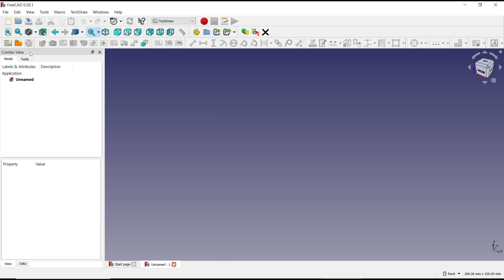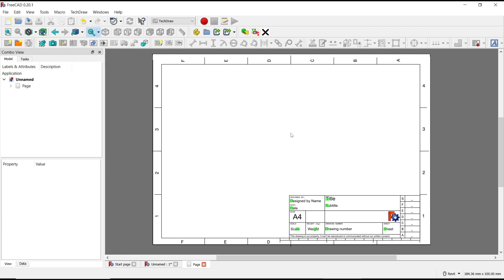FreeCAD How To Techdraw To Pdf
Learn how to convert TechDraw files to PDF in FreeCAD with this easy-to-follow guide. Expand your FreeCAD skills and master the art of using the TechDraw workbench to create high-quality engineering drawings in a convenient PDF format.